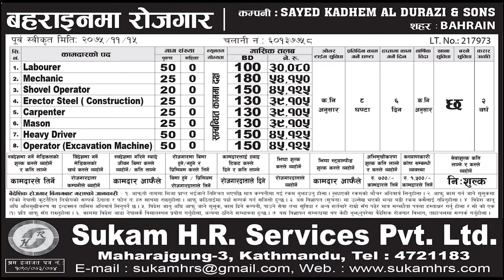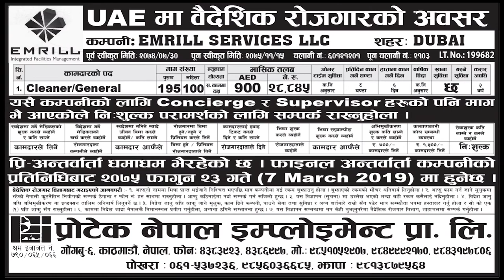Jobs Opportunity Published on 03 March 2019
Jagiredai is the #1 independent channel which is
exclusively dedicated for job vacancy in Nepal & Abroad

BaideshikRojgar Demand  2019
 baideshik rojgar bibhag, Kathmandu, Nepal Baideshik Rojgar Ain (Foreign Employment Act) 1985 Baideshik rojgar vacancy in Nepal, Foreign employment demand for Qatar, Malaysia, Dubai, Oman, Saudi Arabia, Kuwait, Europe and more countries Baideshik Rojgar
 Job opportunity in Nepal, Job opportunity in INGO in Nepal, Nepali, Jobs, Job opportunity in Company Nepal, Jagir, Job opportunity in Industries in Nepal,
Job opportunity in Airlines in Nepal Merojob Vacancy  madhyanhadaily madhyanha Jagiredai  Nepal Nepali Vacancy.

job in UK job in UK Job in England Job in Portland The Place to find all the Jobs in Dubai, Qatar,gulf ,Europe for Nepali. Jobs in Nepal,full movie, Model & Actress Photo Gallery.Hollywood,Bollywood job in Russia Russia merojob

BaideshikRojgar Demand  2019
 baideshik rojgar bibhag, Kathmandu, Nepal Baideshik Rojgar Ain (Foreign Employment Act) 1985 Baideshikrojgar vacancy in Nepal, Foreign employment demand for Qatar, Malaysia, Dubai, Oman, Saudi Arabia, Kuwait, Europe and more countries BaideshikRojgari
बैदेशिक रोजगारीको अवसर बैदेशिक रोजगार
Sayed Kadhem Al Durazi & Sons Bahrain
Jameel Al Fattoh Plastic Plant Dammam
Jumeirah National Contracting Dammam Saudi
Abeer Al Amoudi Contracting Dammam
Tafawuq Facilities Management Dubai
Crepe Coffee & Sweets Saudi
Amr Abssi fast food Riyadh
Sallet Aljazeera corporation saudi
Abdullah Naser najim saudi